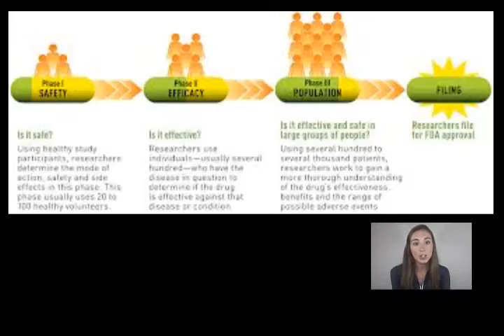Get Rid of Psoriasis Part 4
- Discover the 3 PROVEN Psoriasis Cures that WORK Instantly

The following video clip forms part of a full video series of 10 videos on Understanding Psoriasis by Diana Lensbury.

This is the 4th part of the video in the series.

People with psoriasis may notice that there are times when their skin worsens, called flares, then improves.
With psoriasis, it is common for the skin to appear to get better, only for it to then get worse again.
Conditions that may cause flares include infections, stress, and changes in climate that dry the skin.
Also, certain medicines, including beta-blockers, which are prescribed for high blood pressure, and lithium may trigger an outbreak or worsen the disease.
Further research is currently being done on the impact on psoriasis of conditions such as obesity, high blood pressure, and diabetes.